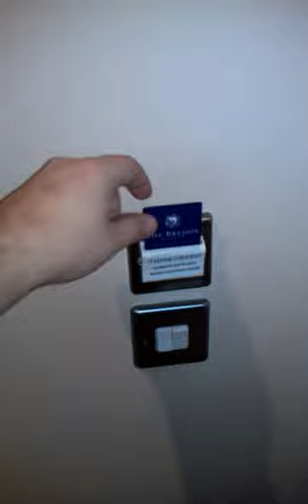The Brehon Hotel in Killarney, Ireland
This was our room at The Brehon Hotel.